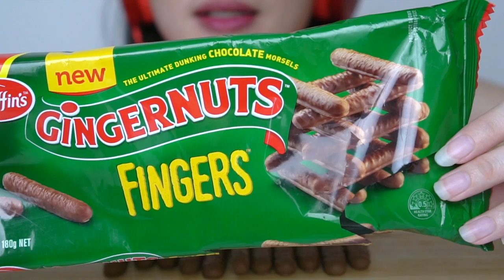ASMR EATING SOUNDS FRIGGIN'S GINGERNUTS FINGER | NO TALKING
Tidak tahu banyak tentang snack ini, dan ini pertama kalinya aku mencoba, lumayan..

Berharap kalian menikmatinya!

XoXo,
SHE dan FEB